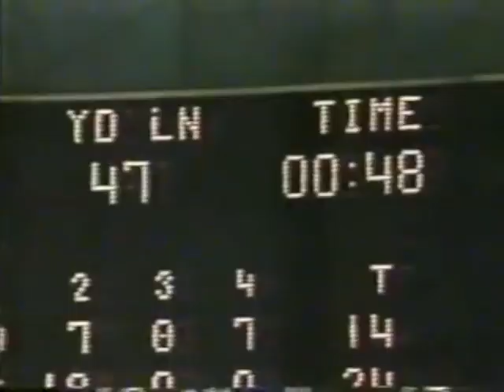1983 Bluebonnet Bowl #20 Baylor vs Oklahoma State No Huddle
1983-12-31 Bluebonnet Bowl #20 Baylor Bears vs Oklahoma State Cowboys